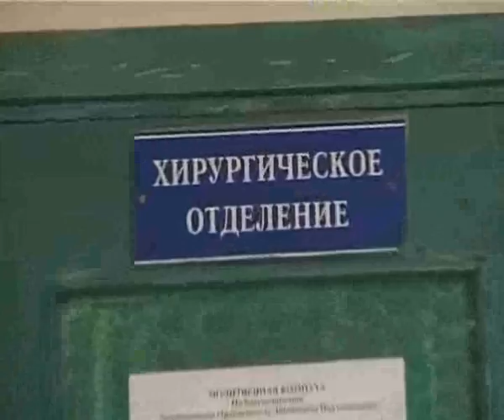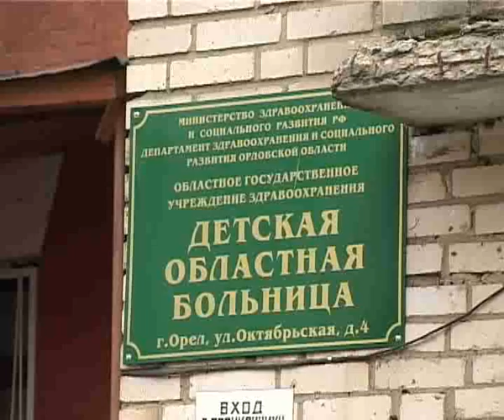Орел Истоки trk-istoki.ru 29.10.2010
Когда закончат ремонт в детской больнице? (подробности на сайте trk-istoki.ru)